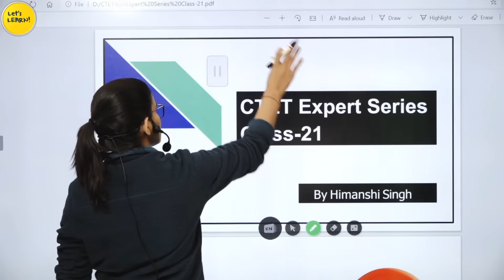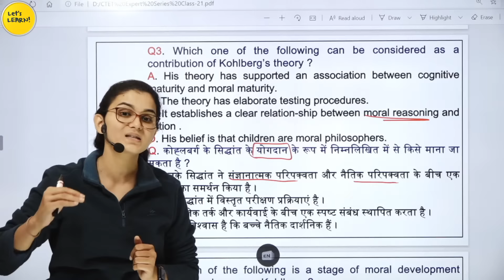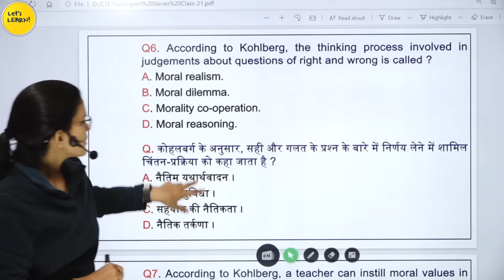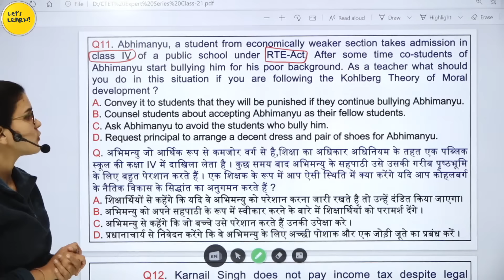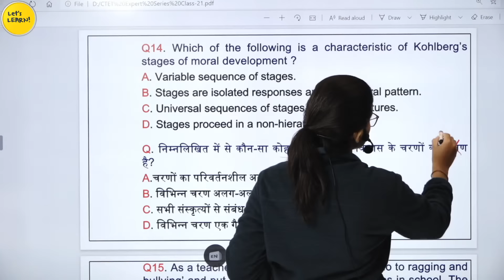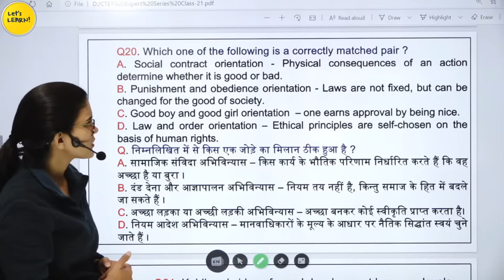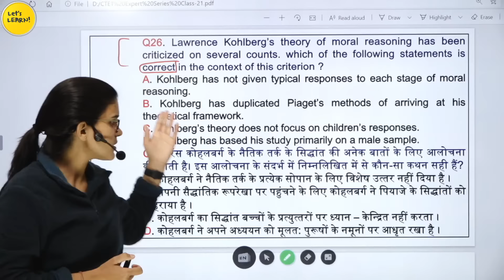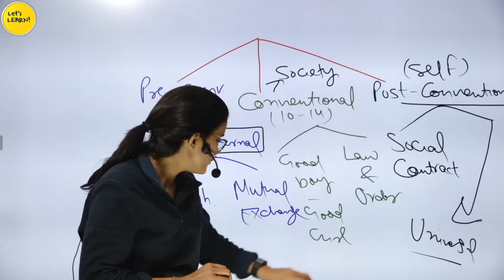CTET Expert Series | Lawrence Kohlberg's Questions | Class-21 | Let's LEARN